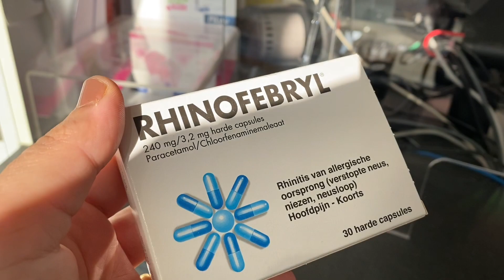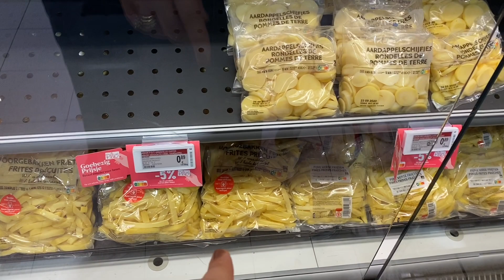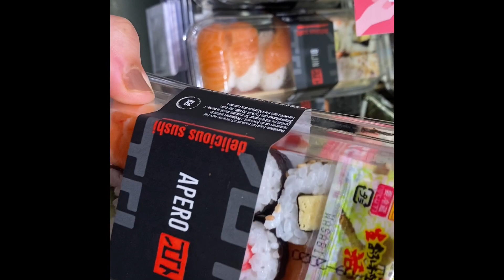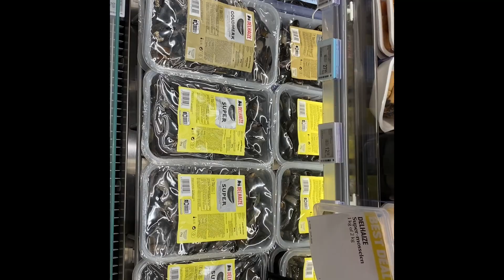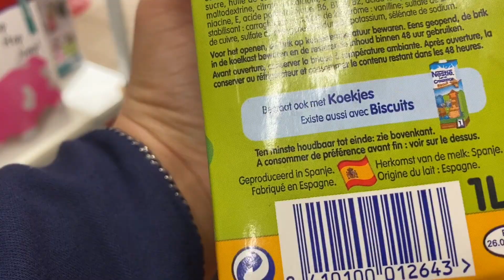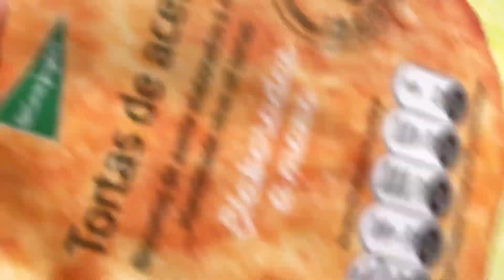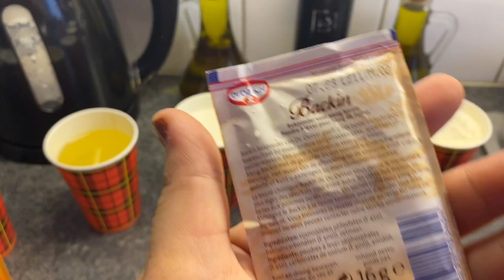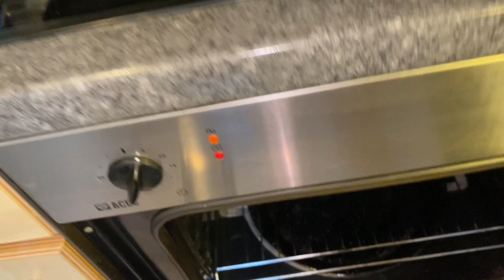La ruina si estoy enferma 🤒 + recetas de magdalenas caseras 🧁